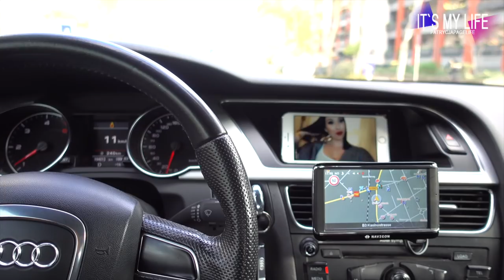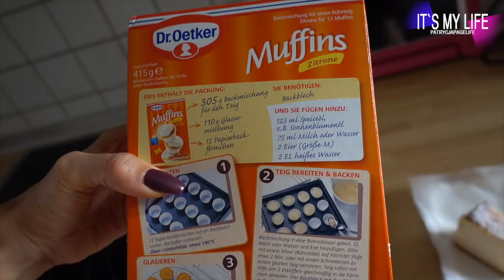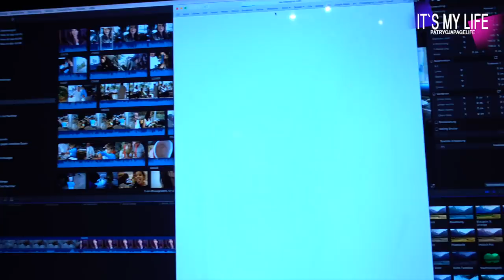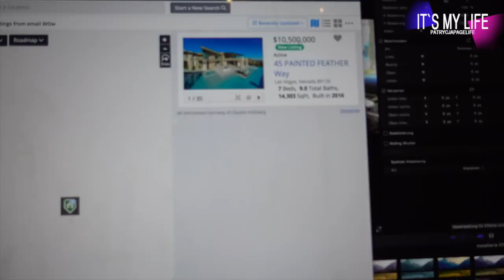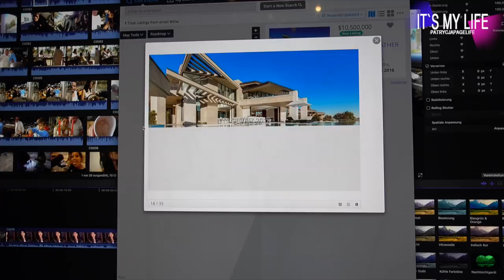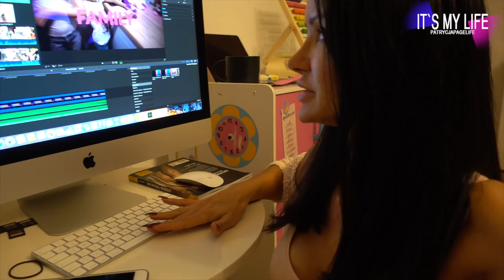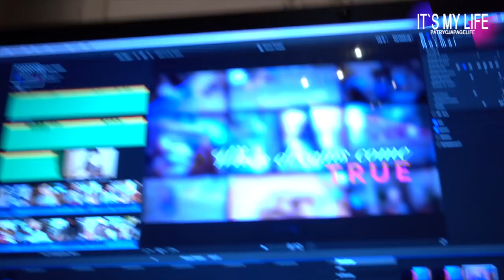Ich will mich trennen | Scheidung- It's my life #1001 | PatrycjaPageLife